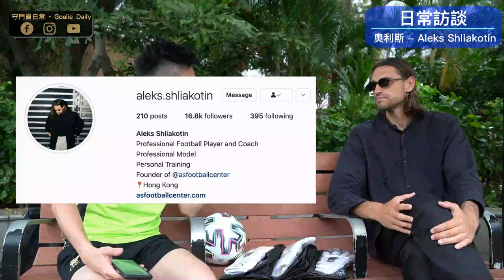標準流浪門將奧利斯突然消失兩季嘅原因？｜守門員日常《日常訪談》第二回 Part 1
黎到訪談節目嘅第二集，今次非常榮幸地搵到港超聯球隊標準流浪嘅門將 奧利斯 Aleks Shliakotin 成為我嘅訪問嘉賓。今季其中一個最受注目嘅門將非佢莫屬，接連對傑志同理文保持不失，更得到三月最佳撲救嘅獎項。

之前喺 Instagram Story 曾經有問過大家有咩問題想問奧利斯，非常感謝大家嘅反應咁踴躍，今季表現神勇嘅奧利斯會喺呢個專訪入面一一解答大家嘅問題。Part 1 嘅訪問入面呢位烏克蘭藉門將將會講解返點解佢會突然有兩季變返自由身然後今季再次加盟流浪、效力基輔戴拿模二隊以及當年喺波蘭成為舒捷斯尼爸爸其中一個徒弟嘅經歷等等...

0:00 片頭
0:55 奧利斯究竟係 Aleks 定 Oleksii?
2:00 幾時開始踢波？係唔係一開始就做守門員？
3:07 邊位球星係佢嘅偶像？
3:41 支持邊間球會？
4:27 點睇舒捷斯尼？
5:36 踢基輔戴拿模二隊嘅經歷？
7:21 點解離開祖國去波蘭踢波？
8:12 同舒捷斯尼爸爸合作係點？
9:32 點解決定黎香港踢波而唔係其他亞洲城市？
12:20 識唔識講廣東話？
12:46 加盟流浪嘅原因？
12:57 喺港超有起有跌，特別之前有兩季完全無班落，當中點準備自己再度復出？
20:08 點解會成為一位職業模特兒？
22:08 每日起身之後會做啲咩？有無特別限制自己食嘅野？